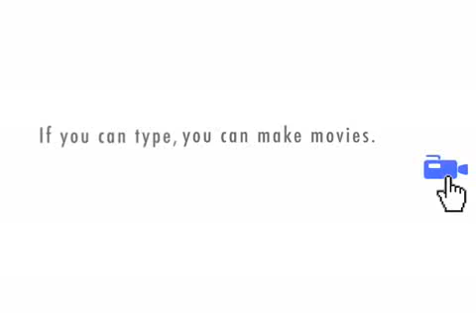Hi And Welcome To Wallenbee's Channel.flv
Hi And Welcome To Wallenbee's Channel